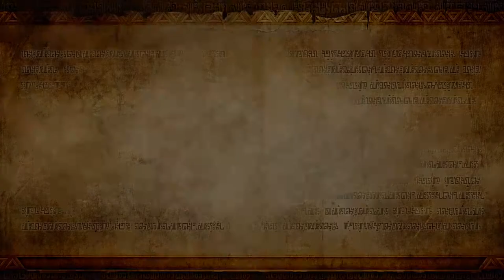Blue Plays: Hyrule Warriors Mission 16 - Wizzro's Fairy Hunt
Wizzro's time to shine!